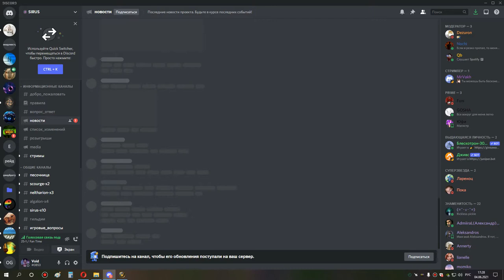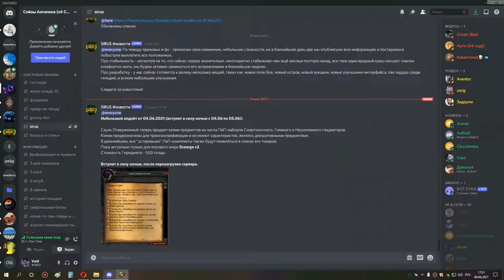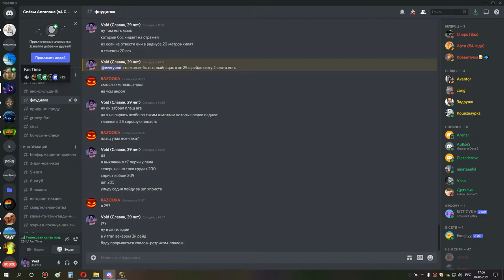1я часть ульда 25 шп 04 06 21